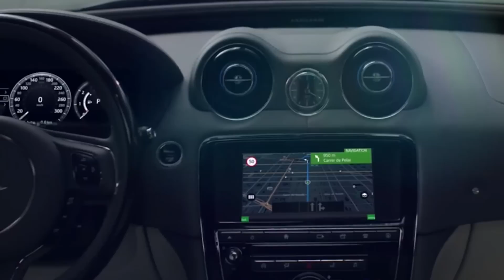Journal TV du 16/06/2015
Les prix de la nouvelle BMW Série 7, une Jaguar XJ qui se refait une beauté et une voiture supersonique qui teste ses freins sur une F-Type, c’est le sommaire de ce mardi 16 juin, bienvenue à tous.

Mais pour débuter, place à une nouvelle étoile qui rejoindra la galaxie Mercedes cette semaine: le GLC. C’est en effet ce 17 juin que sera présenté ce nouveau SUV compacte, remplaçant du GLK, dont voici les toutes premières images. Rendez-vous est donné ce mercredi pour le découvrir sans camouflages !

Attendu comme l’une des stars du prochain salon de Francfort, du 17 au 27 septembre, ce Mercedes GLC partagera l’affiche avec la nouvelle BMW Série 7. Il y a quelques jours, à peine dévoilée, BMW annonçait son entrée en production. Et voici désormais sa grille complète de tarifs. Au menu, 3 finitions. En entrée de gamme, cette limousine prévoit les jantes de 18 pouces, les projecteurs Full LED, la climatisation automatique bizone, l’écran tactile de 26 cm et de nombreux équipements de sécurité. Un cran au-dessus, la finition Exclusive y ajoute l’affichage tête haute couleur, la caméra de recul, la hi-fi 16 haut-parleurs ou encore le toit ouvrant électrique en verre. Enfin en finition M Sport, c’est le kit carrosserie dynamique qui prime. Proposée en trois motorisations, la BMW Série 7 de 6ème génération s’offre à partir de 86.500€ en diesel 730d de 265 chevaux. En essence, les prix débutent à 91.100€ pour la 740i de 326 ch, et font un bond à 120.900€ en 750i, dotée d’un V8 de 450 ch. A noter enfin que pour bénéficier de l’empattement long Limousine, il vous faudra débourser à partir de 97.250€ en diesel, et 98.300€ en essence.

Face à l’arrivée de cette nouvelle BMW Série 7 ou encore de la récente Mercedes Classe S, Jaguar se devait de réagir. Et offre une remise à niveau à sa XJ. Esthétiquement, c’est le jeu des 7 erreurs avec la version actuelle. Si Jaguar nous assure qu’il a touché à la calandre, le signe le plus flagrant reste sur l’apparition de LED en firme de « J » dans les optiques. A l’intérieur, on notera l’adoption du dernier système d’infodivertissement de Jaguar Land Rover, de 12,3 pouces, tactile, notamment avec la fonction Dual View. A propos d’équipements, cette XJ restylée s’offre une nouvelle finition très haut de gamme Autobiography. Sous le capot, c’est essentiellement le V6 3.0 diesel qui évolue, passant de 275 à 306 chevaux, le tout avec des émissions de CO2 et des consommations en forte baisse.

Pour terminer on reste chez Jaguar avec cette vidéo qui nous plonge dans les préparatifs de la future voiture supersonique, la Bloodhound SSC. En route vers un nouveau record de vitesse terrestre en visant les 1.600 km/h, voire plus, elle a besoin de tester en vrai ses futurs équipements, notamment ses freins. Partenaire du projet, Jaguar a donné une F-Type R au futur recordman Andy Green pour qu’il puisse tester le système de parachute. Et comme le dit le pilote, si ça fonctionne à 300 km/h, ça fonctionnera à 1.600 km/h ! A demain.